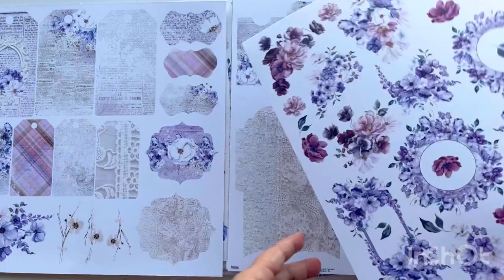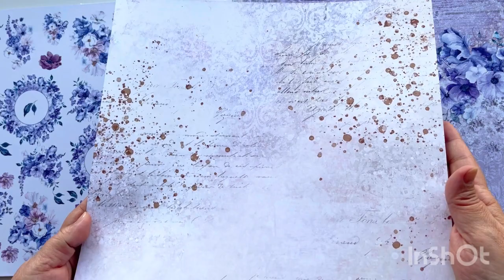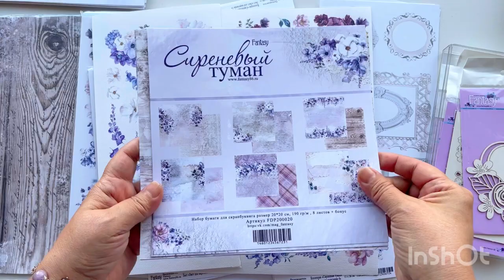Обзор дизайнерской посылки /dies_fantasy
Обзор дизайнерской посылки от дизайнера Лейлы  Бейсеновой